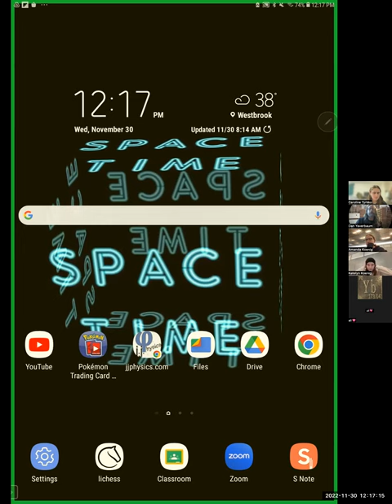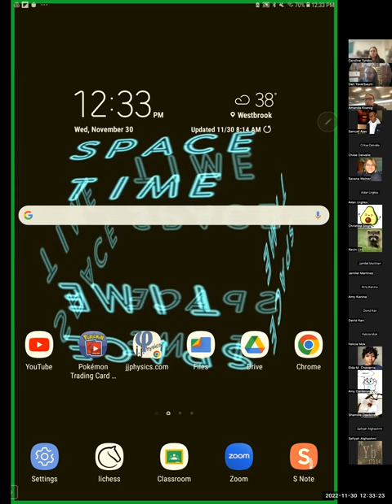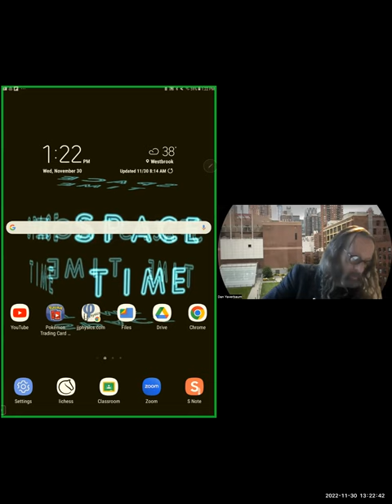Friction Noon jP203 FA22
f = uN